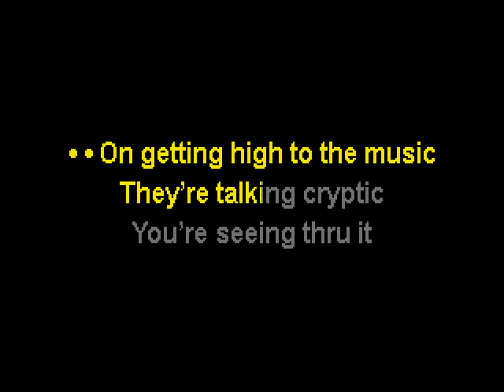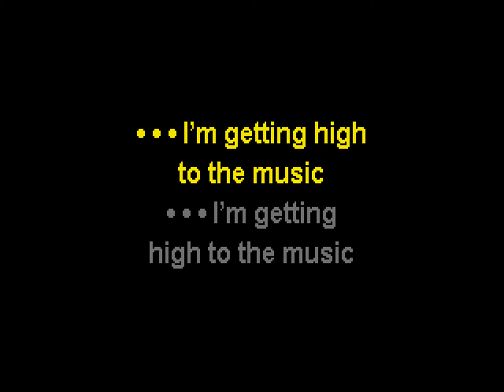Pardoner - I Wanna Get High To The Music (Karaoke)